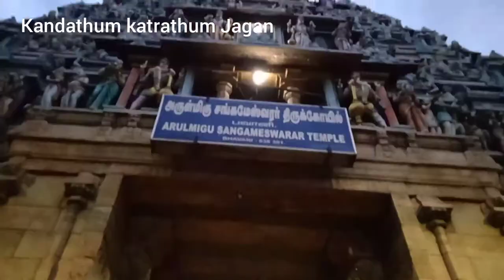sangameshwarar shivan temple vlog - சங்கமேஸ்வரர் கோவில் பவானி கூடுதுறை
bhavani sangameshwarar shiva temple located bhavani kooduthurai ; erode district tamilnadu. this temple located between both the banks of the rivers cauvery and bhavani. this vlog was shot one beautiful evening after sunsets. @kandathumkatrathumjagan